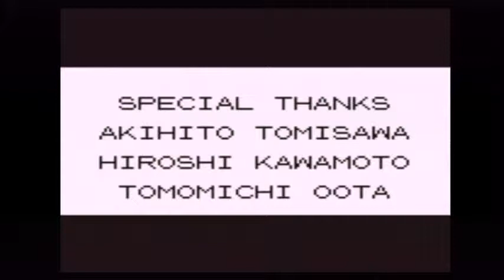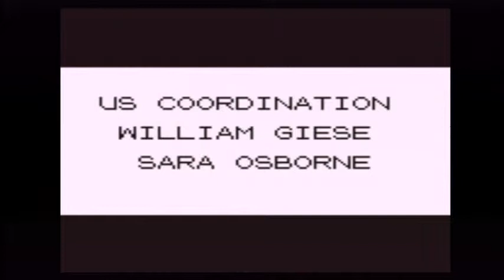Pokémon Red: Part 26 (Indigo Plateau) + Ending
Part 26 Playthrough in the Indigo Plateau challenging the Elite Four & Blue with the ending included.

Specialties
Loreli: Ice Type
Bruno: Fighting Type
Agatha: Ghost Type
Lance: Dragon Type
Blue: Varied